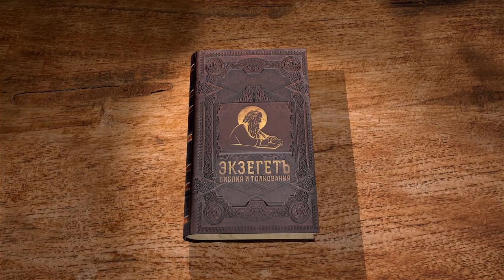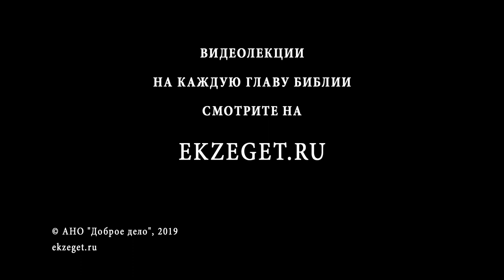Первая книга Паралипоменон. Глава 24. Протоиерей Олег Стеняев. Ветхий Завет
Давид распределяет многочисленных сыновей Аароновых, чтобы они служили по очереди. Эти священники произошли от Елеазара и Ифамара, а двое других сыновей Аарона, Надав и Авиуд, погибли, когда внесли в святилище чуждый огонь. Назначены были 24 чреды. Обратим внимание, что к Авиевой чреде принадлежал Захария, отец Иоанна Предтечи. Были распределены и прочие сыновья Левия. Почему для избрания использовался жребий?